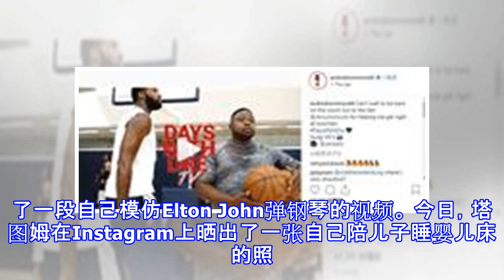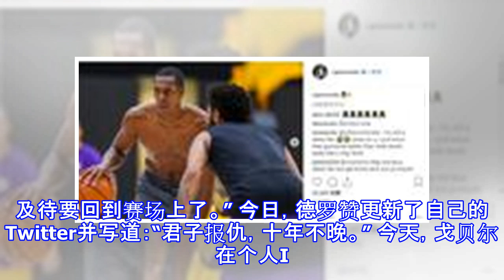社交媒体球员百态:恩比德弹钢琴 塔图姆睡婴儿床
NBA广角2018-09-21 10:33:44 重新浏览 0 1/12 北京时间2018年9月21日，休赛期中的NBA球员并未淡出人们的视线。看看活跃在社交媒体上的他们，今天发生了什么。今天“大帝”恩比德在Instagram上发布了一段自己模仿Elton John弹钢琴的视频。 今日，塔图姆在Instagram上晒出了一张自己陪儿子睡婴儿床的照片并写道：“只是为了在他的婴儿床里哄他睡觉。” 今日，卡佩拉在Instagram上晒出了自己训练后的照片并写道：“开始了！！让我们一起努力吧。” 今天，“庄神”德拉蒙德在Instagram上发布了一段自己训练的视频并写道：“已经迫不及待要回到赛场上了。...